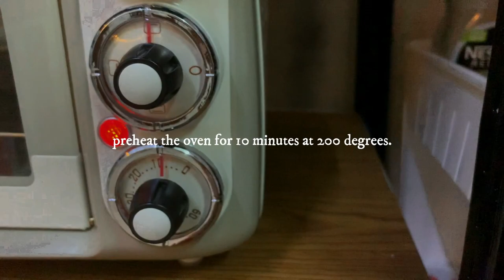A COZY FALL VLOG🍂| Fall decor, Gilmore Girls Mac n Cheese, Painting the Hobbit hole, Clay Pumpkins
This video is all about activities to do at home for Fall season. How to feel all the Autumn vibe. Watching Gilmore Girls and The Hobbit and painting the hobbit hole also making Mac n cheese inspired from the show. Unboxing a vintage Oven.